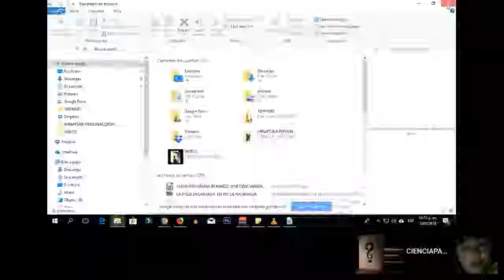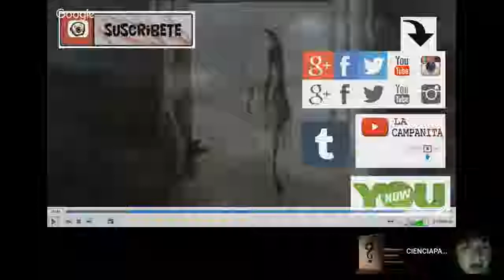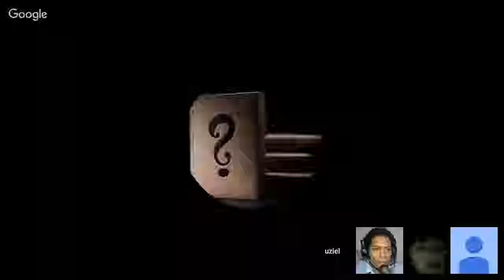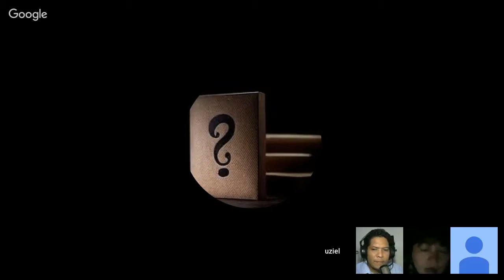CONVERSANDO DE ACTUALIDAD DEL MISTERIO Y UNA NUEVA INVESTIGACIÓN EMPIEZA